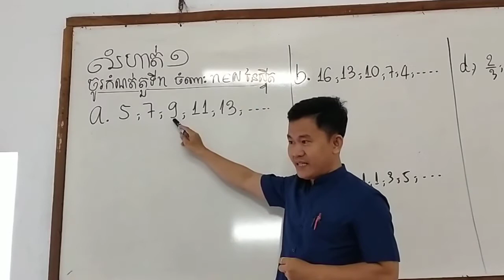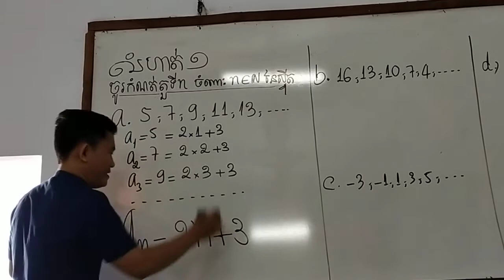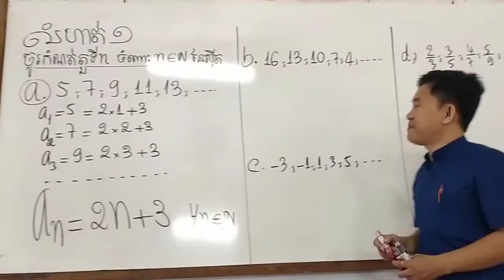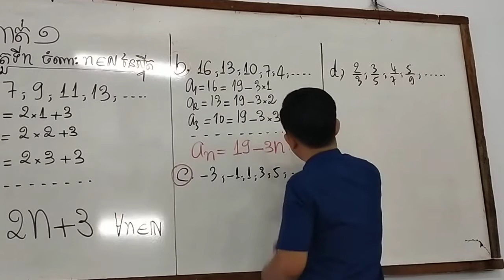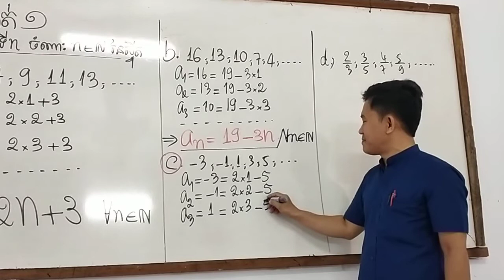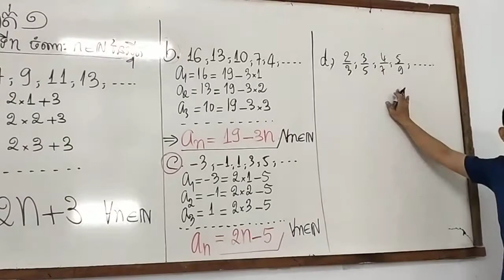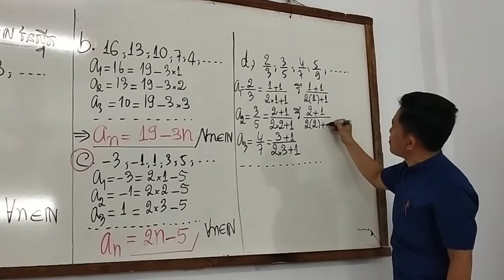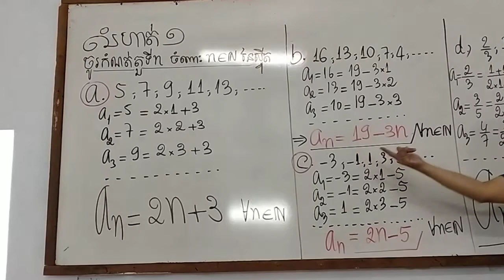MathBoreyClub លំហាត់ពិសេសបុរីគណិតថ្នាក់ទី១១ថ្មី ស្វីតចំនួនពិត (លំហាត់១)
MathBoreyClub លំហាត់ពិសេសបុរីគណិតថ្នាក់ទី១១ថ្មី

ស្វីតចំនួនពិត (លំហាត់១)

ចង់ចេះចង់ដឹងចង់ជាប់ ឆាតមកMathBoreyClub
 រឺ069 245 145